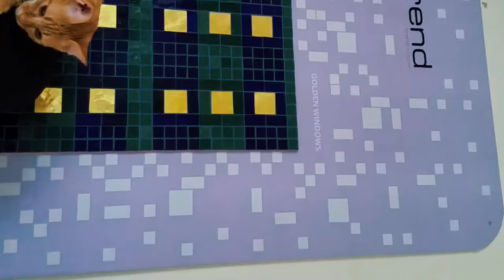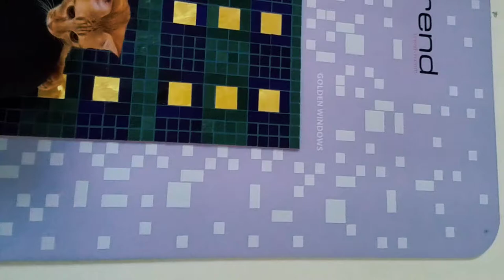Meet My Husband Pet | May 2019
Hi everyone, I just thought to share with you all a day with our Pets Cats & Snake..
Harmony
Euridice (Spotnose Yellow Belly)
Mohauve
I will share the others next time.

Hope you all enjoy like the way we do😘😘

God bless you and your family, see you all on my next video..

With Love,
yendellosa